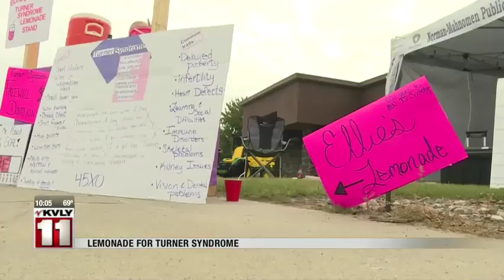News Lemonade stand